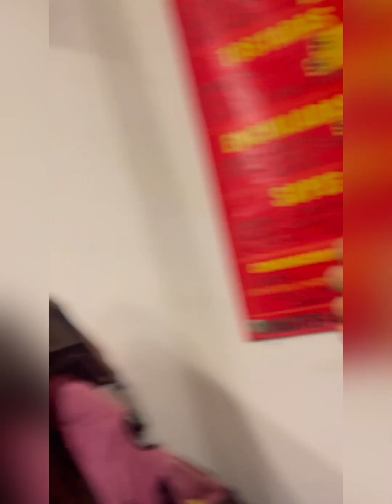A glimpse into the unseen side of chaos home life in Mexico